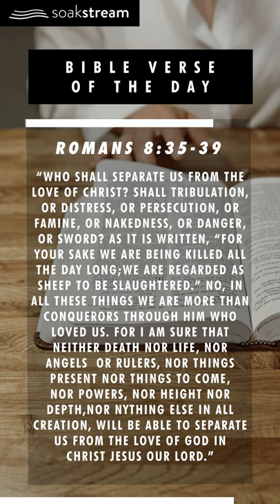NOTHING Can Separate You From God's Love | Bible Verse of the Day Romans 8:35-39 | YouTube Shorts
ROMANS 8:35-39 - "Who shall separate us from the love of Christ? Shall tribulation, or distress, or persecution, or famine, or nakedness, or danger, or sword? As it is written,
“For your sake we are being killed all the day long;
    we are regarded as sheep to be slaughtered.”
No, in all these things we are more than conquerors through him who loved us. For I am sure that neither death nor life, nor angels nor rulers, nor things present nor things to come, nor powers, nor height nor depth, nor anything else in all creation, will be able to separate us from the love of God in Christ Jesus our Lord."

Bible verse of the day on Youtube Shorts

And seriously, even if you don't normally, I'd really love for you to leave a comment with a prayer request so that we (and the rest of the people watching all over the world) can be praying for you (SO POWERFUL!!!).

So if you're on your phone, scroll all the way down past the recommended videos to the very bottom (it's super fast), a leave a prayer request in the comments AND let me know where in the world you're watching this from!

TO SUPPORT OUR MINISTRY:

DIVE IN EVEN DEEPER:
* My Christian Clothing line (you see me wearing it in most of the vids on my personal channel…seriously, SUPER comfortable)

THE ABSOLUTE MOST GROWTH/TRANSFORMATION YOU COULD POSSIBLY GET FROM ME:
* My 1-on-1 Coaching/Mentorship Program if you want or need some personal help from me (it's all online through video chat, so you can be anywhere in the world to access this)

* 10% of all the proceeds from all of our products/services help raise money for 3rd world missions taking the Gospel/love/light of Jesus around the world. Seriously, thank you SO MUCH for your support.

GOD BLESS!

soak stream, soakstream, barrett bogan